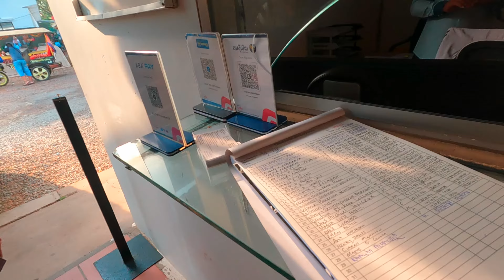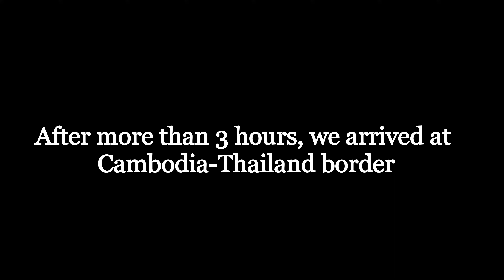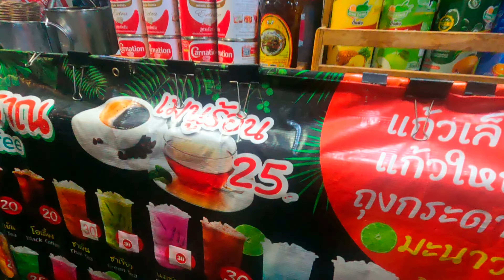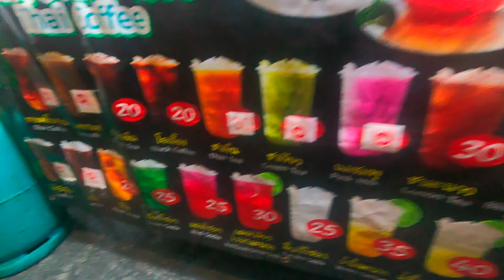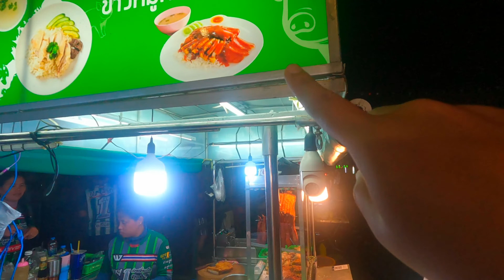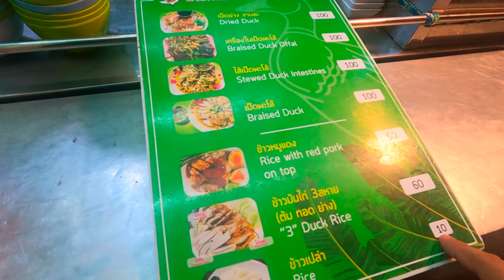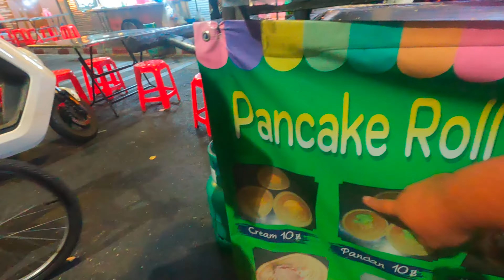BANGKOK, THAILAND 🇹🇭 EP 1 - SIEAM REAP TO BANGKOK ViA GIANT IBIS/INSTANT FOOD TRIP IN KHAO SAN ROAD